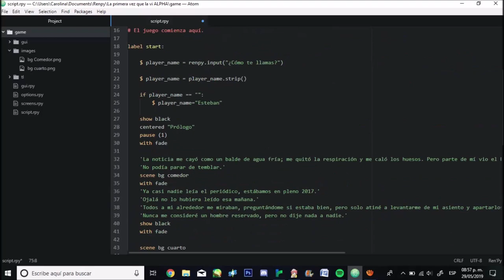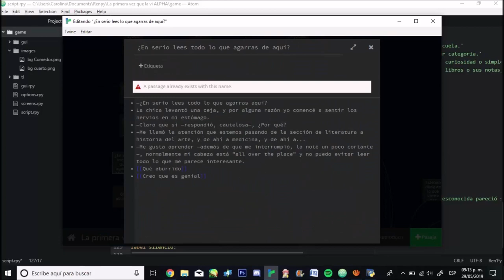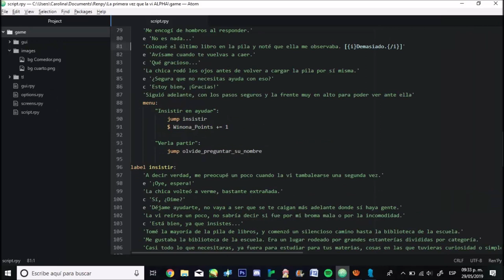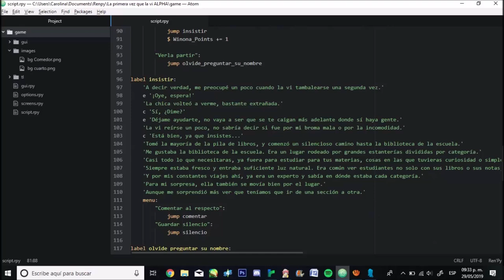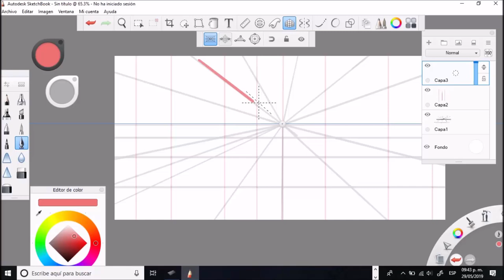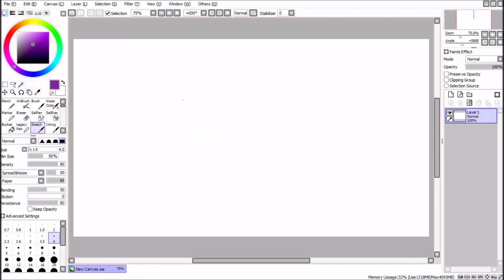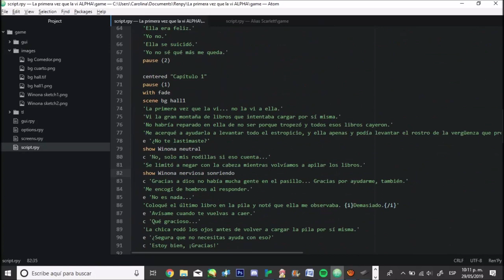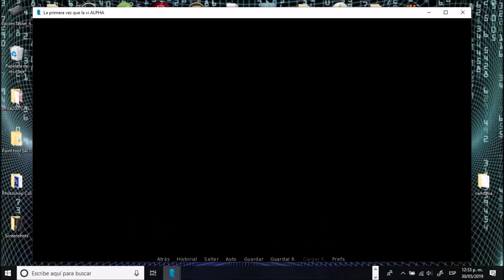Mi primera novela visual || # 2 || Capítulo 1 || Parte 1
Links interesantes:

Hablamos de todo, shitposteamos, nos damos publicidad y a veces jugamos Calabozos y Dragones.

Suelo subir anuncios ahí a la par que con mis dibujos... A veces subo memes.

Uplandnine Worlds from the album "Music is magic"